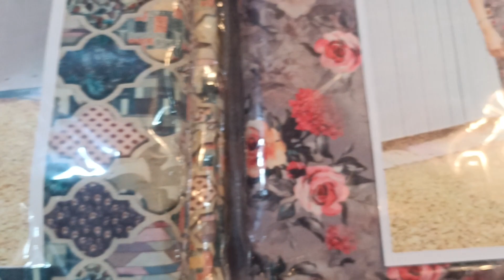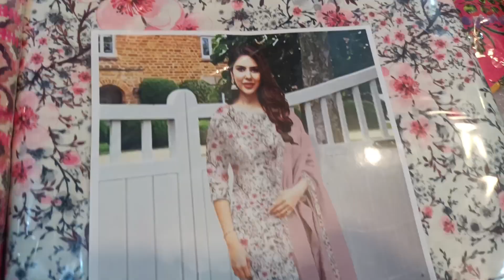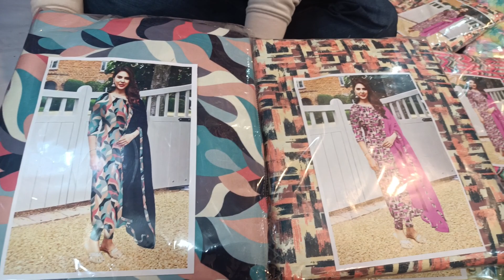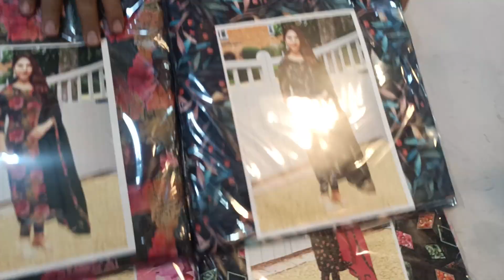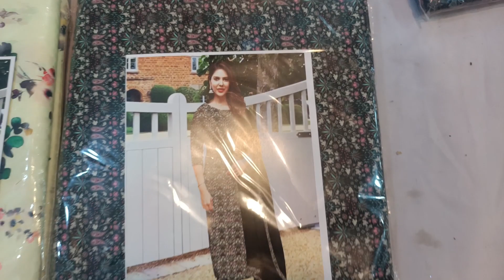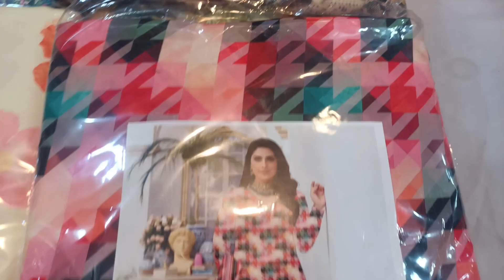Sonam bajwa suits..order us on 9646821200 and for visit at shop ..pure alpine wow